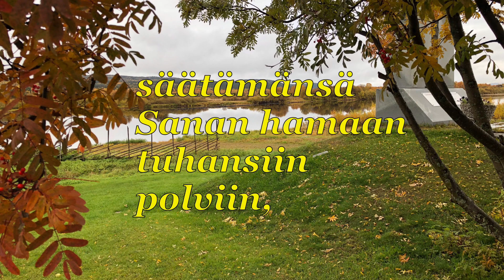Aabrahamin siemen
Ps 105:4-10